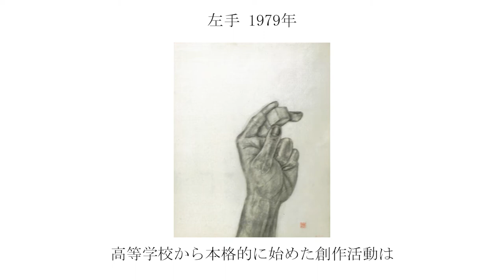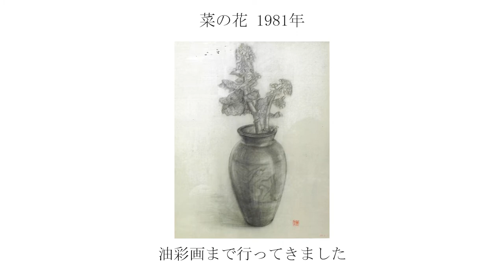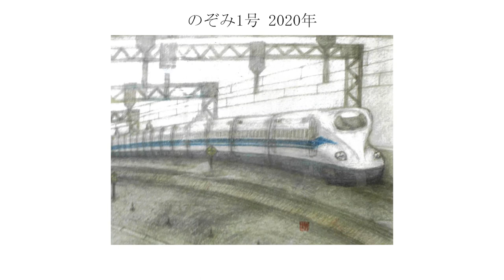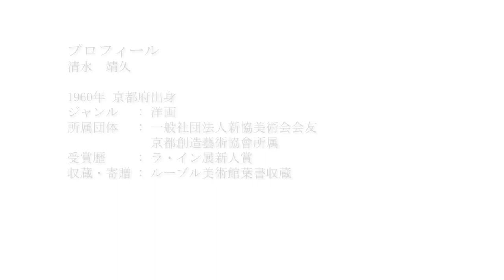清水靖久 独創絵画道 - Documentary short movie of Yasuhisa Shimizu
Documentary short movie of the artist Yasuhisa Shimizu